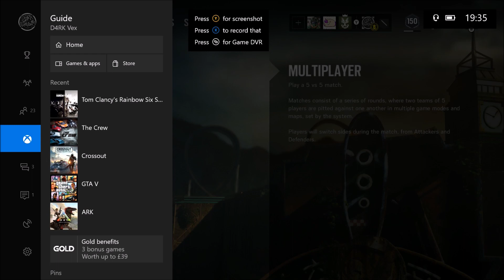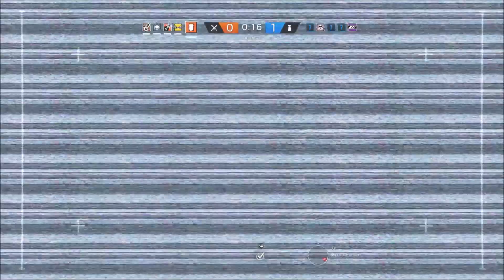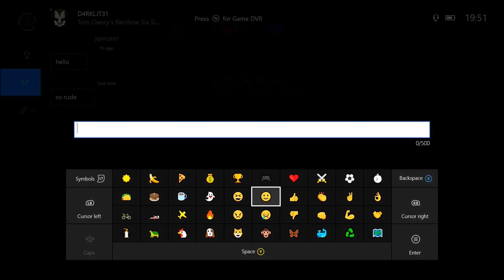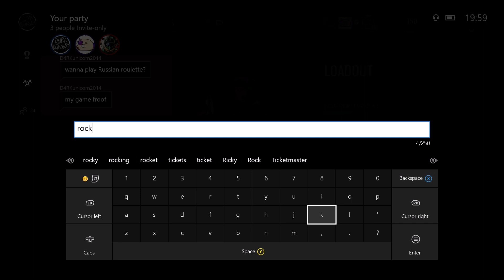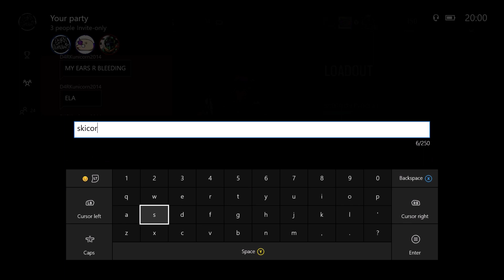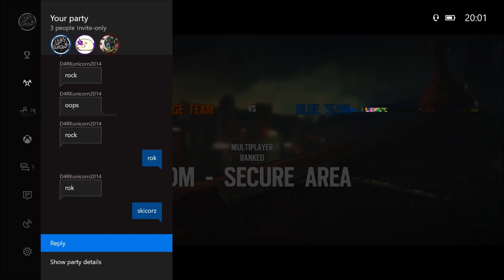I Suck Soo Bad (Rainbow Six Siege Blood Orchid Gameplay 2 Ranked Games)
Hey, Whats Up Guys Its Vex Here And Today Im Bringing You Some Bloody Orphan Kid Gameplay From My Placement Games In Season 3

Yes I know I Did Bad In These Games But I Have More Footage To Be Edited At The Moment Of Typing This

And For Any Body Who Got This Far In The Description Comment Kieron Loves Ela Thick A$$